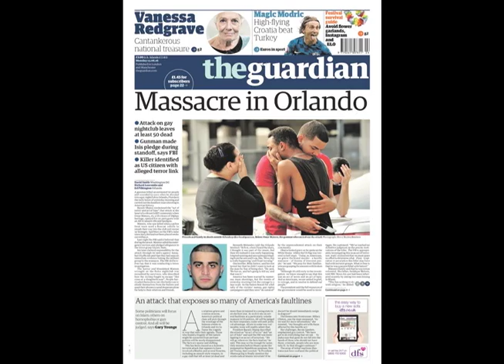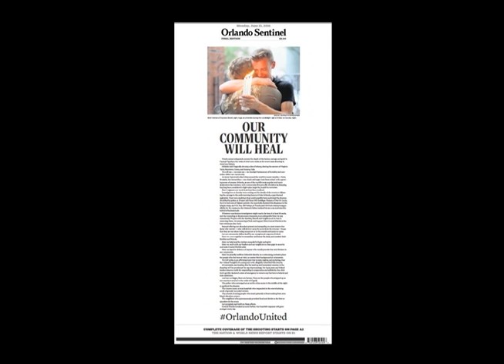Mitch O'Farrell, Council Member, City of Los Angeles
Los Angeles Councilmember Mitch O'Farrell talks to Time Warner Cable Local Edition host Brad Pomerance about assault weapons and the violence that their use brings to the community.

June 2016